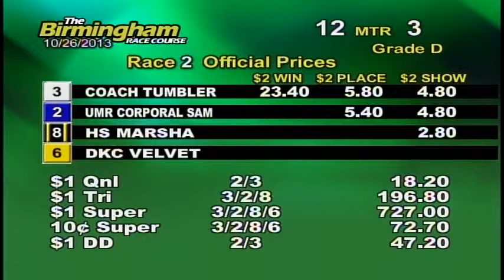10/26/13 Evening Race #2